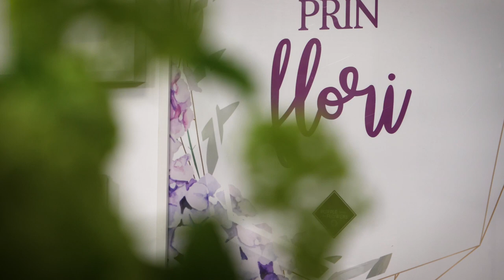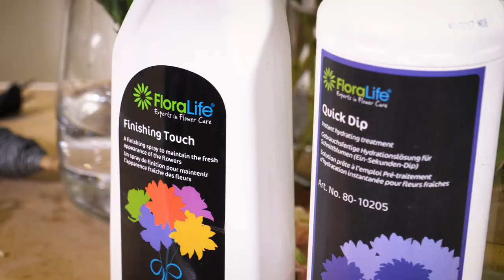talentulnueieftin DIY floral arrangement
Cat e veioza??? dincolo era mai ieftin…cel mai ieftin…ieftin de tot 🤣🤣🤣 am ajuns sa fiu bantuit de cuvantul asta “ieftin” si cat de mult cautam lucruri ieftine. Stiti ca exista o vorba veche romaneasca “Best things in life are free”. 😂 Dar cu siguranta nu talentul. Voua cum vi se pare?
Si pana imi raspundeti in comentarii, am pregatit un nou aranjament frumix cu flori superbisime de la Gradina Urbana si Lucflori.

P.S. Viata de Influențăr presupune sa ai hairstylist, dar si makeup artist. Cineva interesat? Rog seriozitate 😂

Si trebuie sa zic la toata lumea ca am si niste oameni faini langa mine care ma ajuta:
- multumesc mult Radu de la Gradina Urbana pentru toate florile minunate pe care mi le livrezi saptamana de saptamana
- multumesc mult Alin de la Floro.ro pentru ca imi livrezi accesorii/vaze/cosuri/etc/etc/etc zilnic
- multumesc Lucian de la Lucflori pentru ca produci atat de multe flori minunate
- multumesc Nicolae pentru ca ai rabdare sa scoti la montaj toate tampeniile pe care le spun :))

Lumea mea este plina de flori. Sunt atat de multe incat m-am hotarat sa dau si la altii. Si pentru ca nu ar trebui sa ne luam mereu in serios, am pregatit aceasta doctorie florala. Cateodata radem, cateodata aflam lucruri interesante despre flori. Dar cu siguranta nu ne plictisim. N-as vrea sa fiu un influențăr plictisitor.

Si pentru ca imi doresc sa aveti mereu flori prospete la voi acasa, m-am gandit sa va fac cadou o serie de filme cu aranjamente DIY.

DO YOU FLOWER este o doctorie florala! Si imi doresc sa aveti flori in jurul vostru mereu de acum incolo.